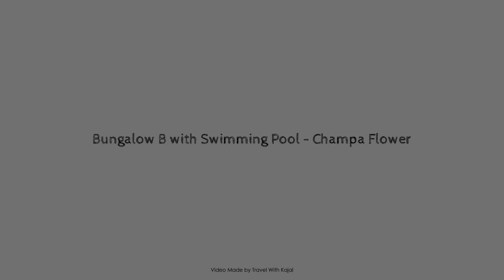Bungalow B with Swimming Pool - Champa Flower, Siem Reap, Cambodia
Searching For
1. Bungalow B with Swimming Pool - Champa Flower - Siem Reap
2. Bungalow B with Swimming Pool - Champa Flower - Siem Reap Virtual Tour
3. Bungalow B with Swimming Pool - Champa Flower - Siem Reap Rooms
4. Bungalow B with Swimming Pool - Champa Flower - Siem Reap Amenities
5. Bungalow B with Swimming Pool - Champa Flower - Siem Reap Videos
6. Bungalow B with Swimming Pool - Champa Flower - Siem Reap Offers
7. Bungalow B with Swimming Pool - Champa Flower - Siem Reap Deals
Audio Credit:
Track Title: Subway Dreams
Artist: Dan Henig